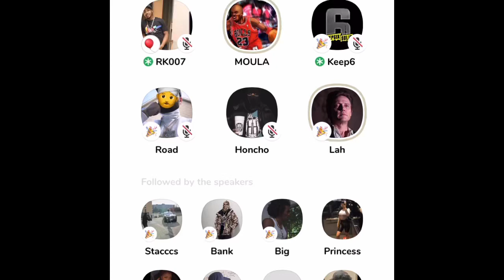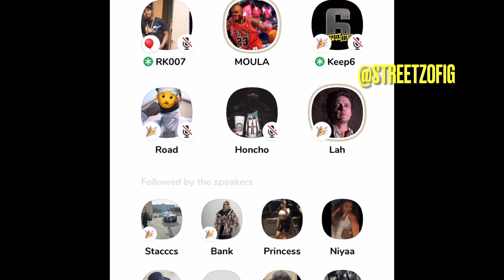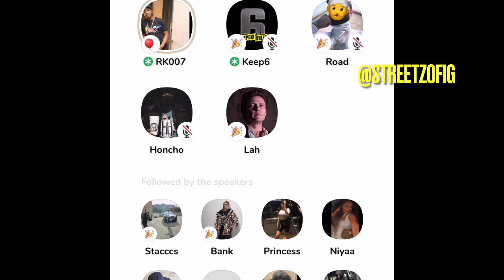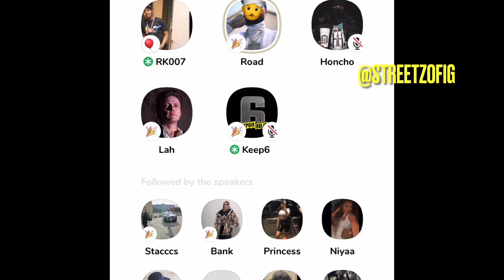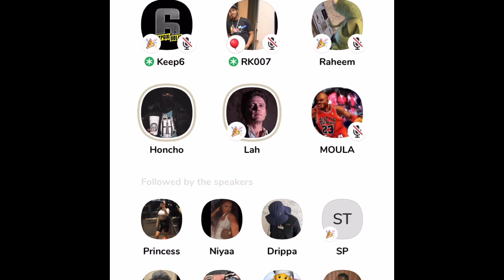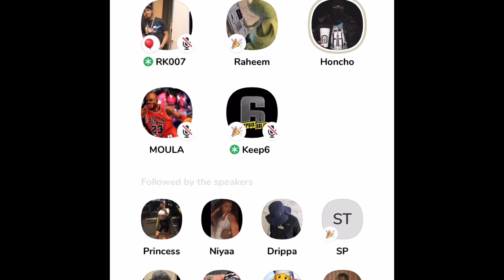Moula 1st & WhyG35 Argue on Keep6ixsolid Clubhouse